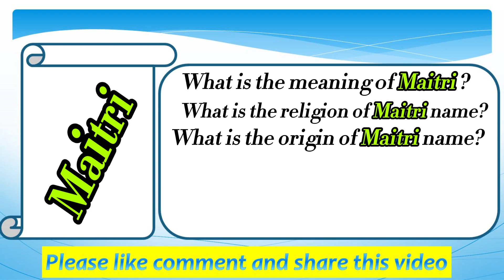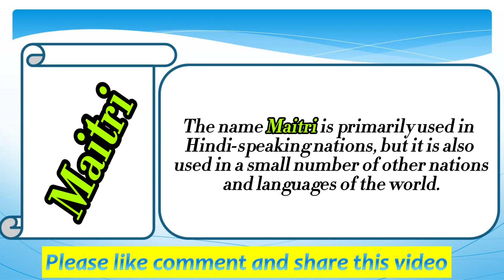Maitri Name Meaning in English | Maitri Naam Ka Matlab | Maitri naam ka arth